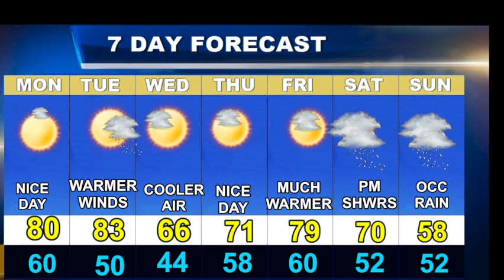Weatherblast Forecast Updated on 5/15/23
A warm day in Boston